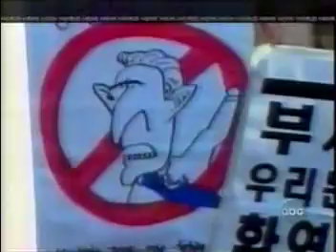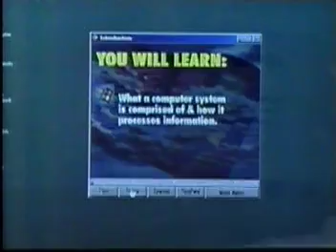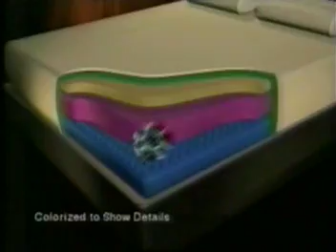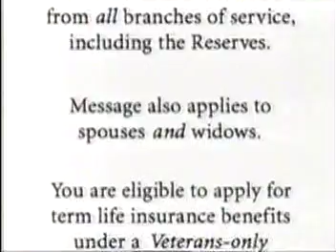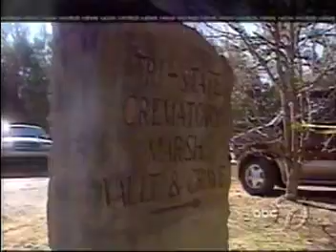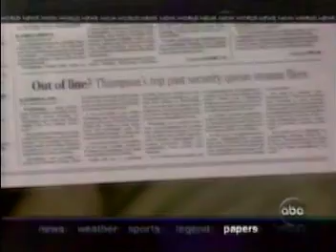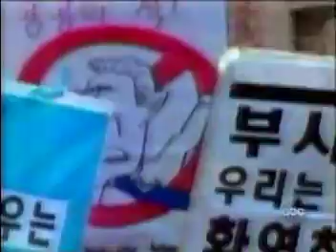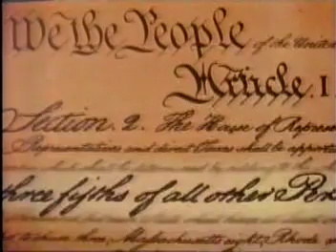ABC WORLD NEWS NOW-2/18/02-Liz Cho, Derek McGinty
Liz Cho is currently an anchor on WABC's Eyewitness News in NYC. Derek McGinty joined ABC News in 2001, where he appeared on ABC's World News Now, and World News This Morning (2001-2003). He then was on HBO's Real Sports with Bryant Gumbel, and WUSA's Eye on Washington. In August 2015, his contract was not renewed for on-air news anchoring, but he announced that he would continue to host WUSA's Sunday morning show Capital Download. Posted for historical purposes only.